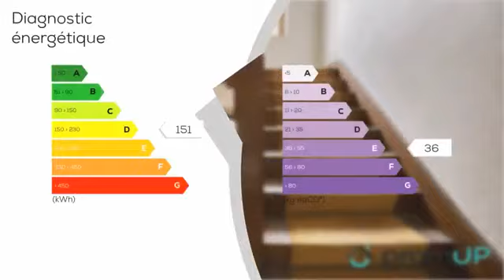A vendre - Immeuble - Saint-Amand-Montrond (18200) - 294m²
Résumé :Venez découvrir ce bel immeuble de rapport, niché au coeur du Berry, dans la ville de Saint-Amand-Montrond. Avec ses 5 appartements, répartis sur une surface de 294 m² et son grand jardin, ce bien est idéal pour un projet touristique ou pour investir dans l'immobilier locatif. Une opportunité à ne pas manquer.Le bienNous vous proposons cet immeuble de rapport, situé à Saint-Amand-Montrond. Ce bien ancien, en ardoise, offre une surface totale de 294 m². Il comprend 5 appartements, aujourd'hui tous loués :Un F5 au rez de chaussée, avec un garage, une cave et jardin.Au 1er étage, un F2 et un F3, tous deux loués avec une cave.Au 2e étage, un F3 et un Studio, tous deux également louées avec une cave.L'intérieur est en excellent état. Un escalier en bois relie les différents niveaux.L'extérieur donne sur un beau terrain arboré et verdoyant d'une superficie de 1 659 m². Parfaitement entretenu, il est clôturé et fermé par un portail. Une cour et un grand parking y ont été aménagés. Ce bien est chauffé au gaz de ville. Il est idéal pour un acquéreur souhaitant investir dans l'immobilier locatif ou pour un projet de chambres d'hôtes. N'hésitez pas à nous contacter pour le visiter. La situationSaint-Amand-Montrond est une commune située dans le département du Cher, au coeur de la région Centre-Val de Loire. Avec ses 9 437 habitants, elle est la troisième ville du département du Cher, derrière Bourges et Vierzon. La commune fait partie des provinces historiques du Berry et du Bourbonnais.De nombreux commerces et services de proximité y sont installés : épiceries, boulangeries, boucheries, librairies, banques, bureaux de poste, garages automobiles, électriciens Les établissements scolaires de la ville accueillent les élèves du niveau maternelle au lycée. Saint-Amand-Montrond est une ville dynamique offrant toutes les commodités nécessaires au quotidien.Visiter sans tarder entre particuliers